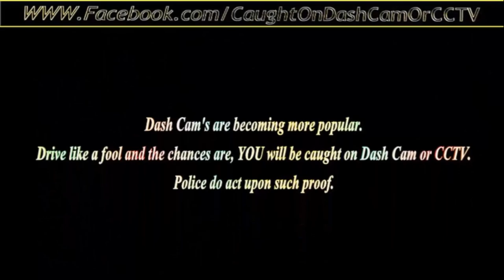RJ10 ZPZ and VE55 GFO